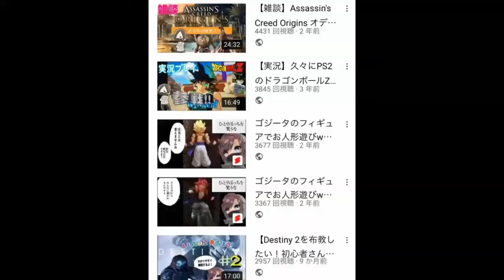【解説】Assassin's Creed Originsがアサクリで1番オススメかなぁ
オデッセイやヴァルハラより物語の要素としてアサシン教団色が濃いのもオススメ！

同作のユニティも好きなので下記のURLから是非ご覧下さい

※動画字幕、2:04
誤字すみません
正しくは「アサクリは何作品も出てる」です